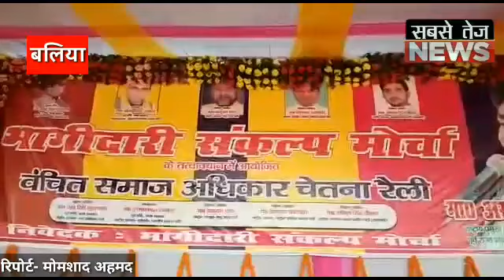ओमप्रकाश राजभर ने फिर दिया विवादित बयान।sabsetejenews